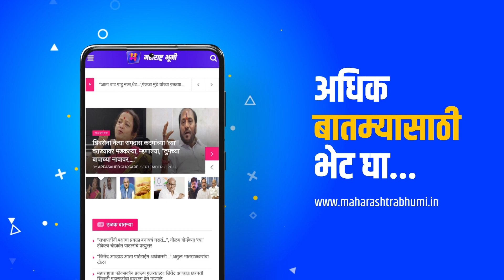Breaking News: Sharad Pawar Resigns NCP : Supriya Sule राष्ट्रीय अध्यक्ष होणार ? | NCP President I